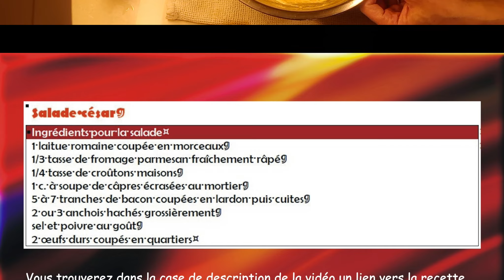Authentic Traditional Restaurant-Style Ceasar Salad / Authentique salade César traditionnelle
Comment préparer une authentique salade César / How to prepare an authentic Ceasar salade ↓ ↓ ↓ PLUS D’INFO / MORE INFO ↓ ↓ ↓
👉 VIDÉOS SUGGÉRÉES / SUGGESTED VIDEOS:

Dans cette vidéo j’explique comment préparer la recette authentique et traditionnelle de salade César étape par étape. Si vous voulez faire des recettes authentiques, alors cette vidéo est pour vous!
In this video I explain how to prepare the authentic and traditional Ceasar Salad recipe step by step. If you want to make authentic recipes, then this video is for you!

Dans cette vidéo je vous montre comment faire un saladecésar / In this video I show you how to make a ceasarsalad